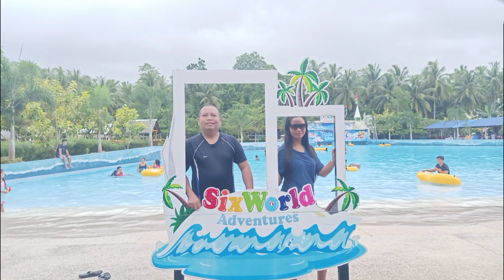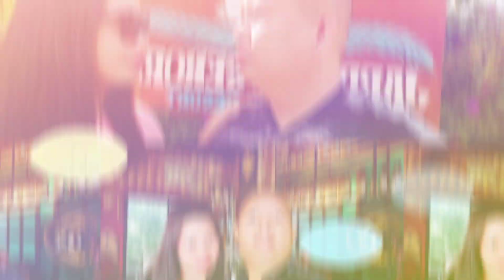Happy Heart's Day Papa Bhe ❤️❤️❤️